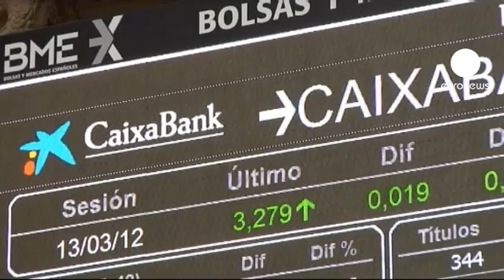الأسواق الأوروبية عند الإغلاق: 25.09.2012